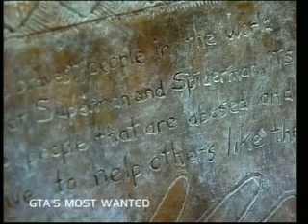Heroic Children on the Reaching Out Child Abuse Monument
The bravest people in the world are not Superman or Spiderman, but the people who are abused and live to help others like them.